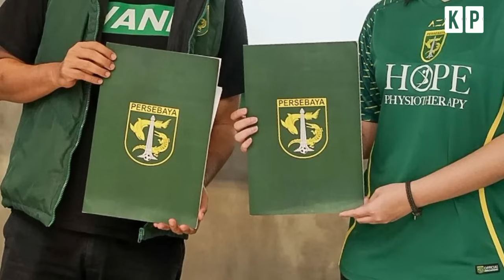YAHYA ALKATIRI SEGERA UMUMKAN PEMAIN BARU! MALUT UNITED PERKENALKAN EKS PERSEBAYA